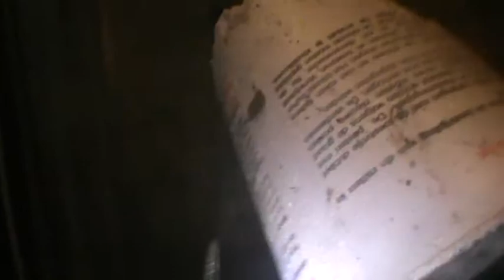[Audit dératisation] La problème de la chambre de visite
Après plusieurs incursions de rats dans cette cave, chaque année; nous avons été appelé et nous avons audité un léger problème technique.
Depuis la chambre de visite, il y a une galerie qui part dans le ramblais et qui atteint la chambre à coucher.
N° vert : 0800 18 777